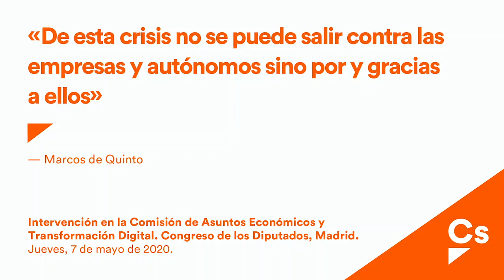Marcos de Quinto. Comisión de Asuntos Económicos y Transformación Digital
Marcos de Quinto: "De esta crisis no se puede salir contra las empresas y autónomos sino por y gracias a ellos".